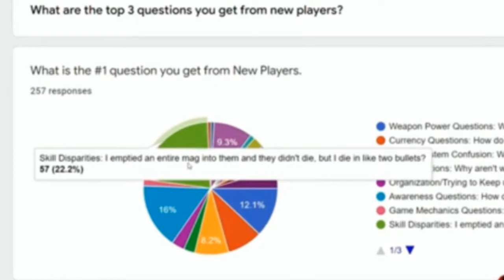I empty a full mag on someone but they turn around n kill me in 2 bullets. Ps2 new players exp. Ps4.